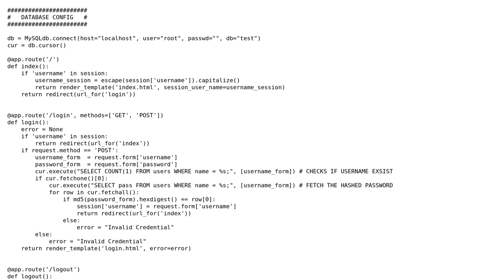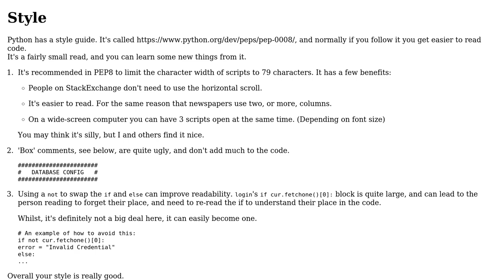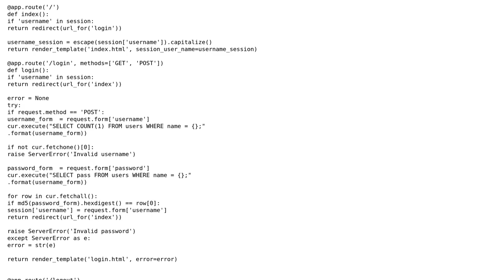Code Review: Simple login system using Python Flask and MySQL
With thanks & praise to God, and with thanks to the many people who have made this project possible! | Content (except music & images) licensed under CC BY-SA | Music | Images & others | With thanks to user Sakir user Peilonrayz user Jamal and the Stack Exchange Network Trademarks are property of their respective owners. You are responsible for your own actions.